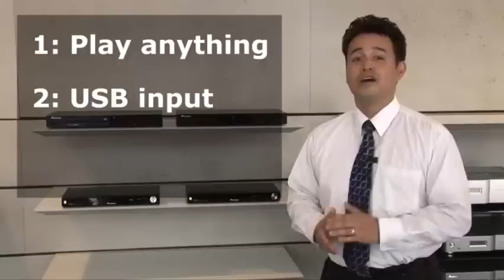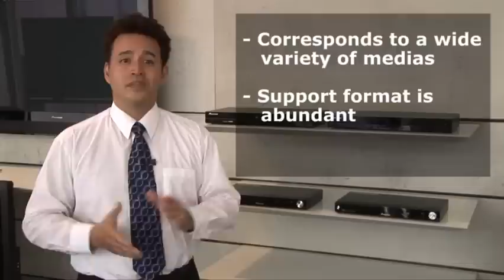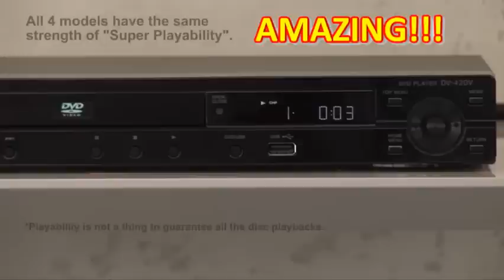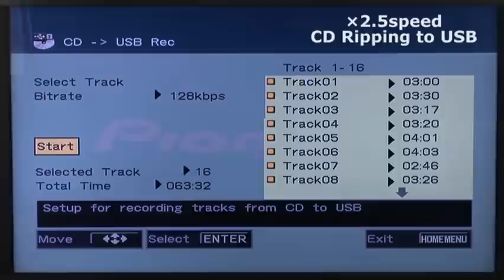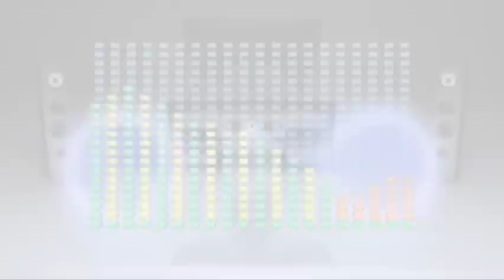Pioneer DVD Players 4models(420V-120) Introduction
The features of Pioneer new DVD players are explaned in this video. such as SuperPlayability, Advanced Sound Retriever and so on.